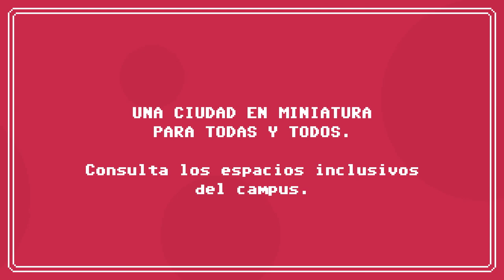Nivel 3 - Una ciudad en miniatura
Pompeulàndia, guía cómica para disfrutar de los primeras días en la Universidad Pompeu Fabra